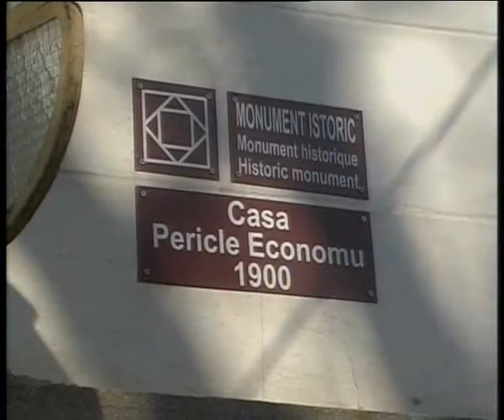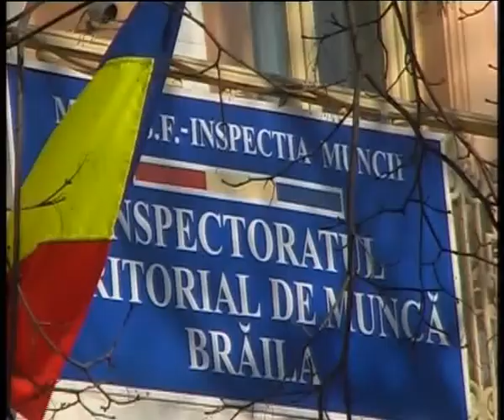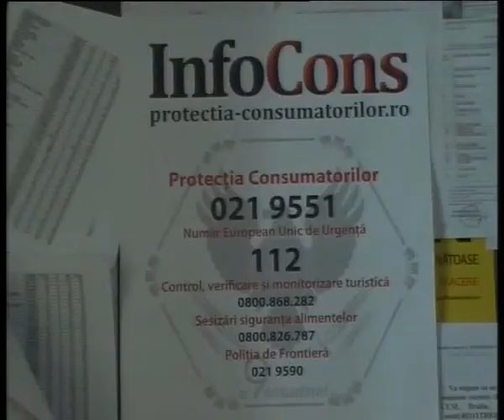STIRI 18 MARTIE 2013